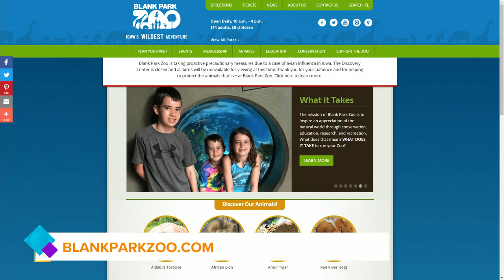Dr. Drew at the Blank Park Zoo explains seriousness of the Avian Influenza Virus and precautions the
Dr. Drew Gall, Veterinarian at Blank Park Zoo, explains the seriousness of the Highly Pathogenic Avian Influenza and precautions that are being taken at the zoo